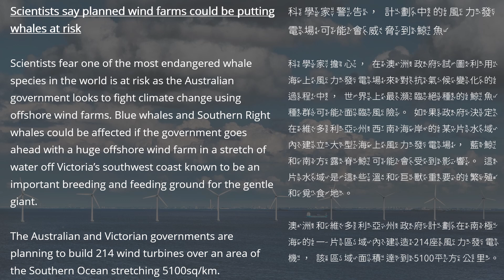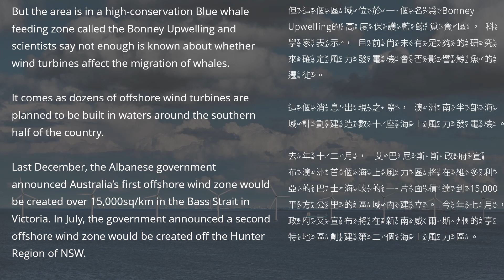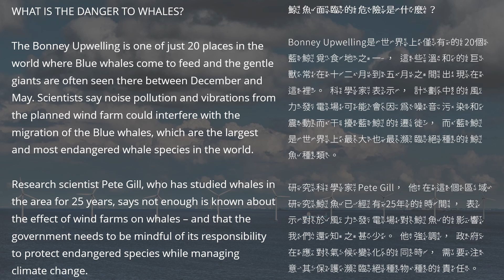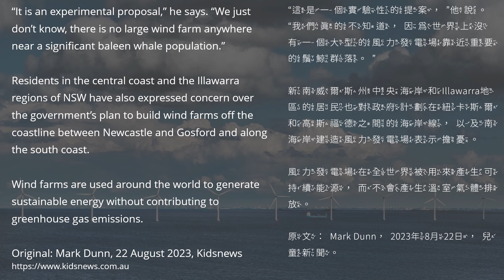雙語兒童新聞系列︱EP11 科學家警告，計劃中的風力發電場可能會威脅到鯨魚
Hello and welcome to the bilingual channel where English is with you! We firmly believe that learning multiple languages will definitely increase our competitiveness in the future. Our video aims to help you achieve this goal by providing valuable content. We appreciate you taking the time to watch and listen.

We appreciate you taking the time to watch and listen. . . You all have a lovely day!